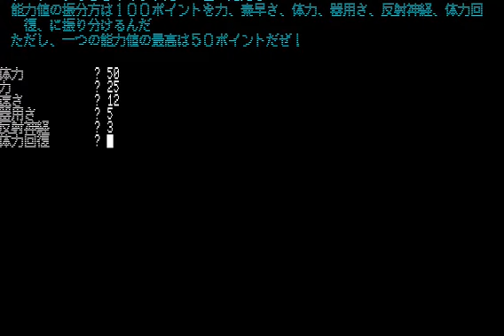[NEC PC 8801 게임] 성스러운 이야기 2 - 신지쯔의 메가미 헨(19??)